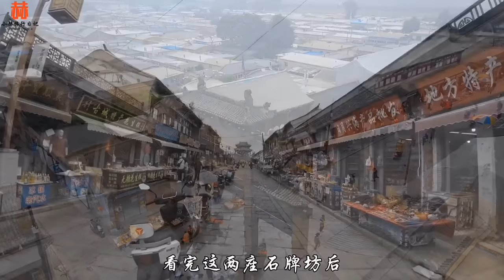探访宁远古城，袁崇焕在这里炮轰努尔哈赤，397年后现状如何？